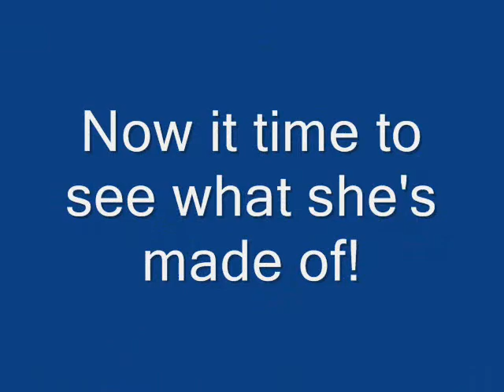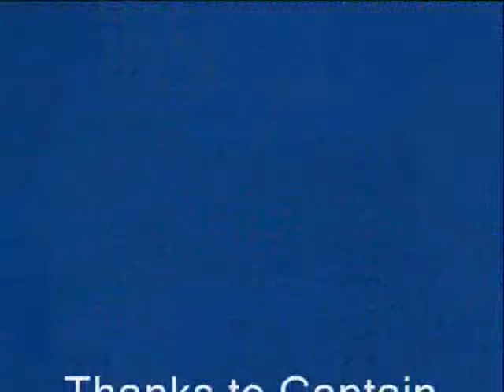Kelly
Kelly is the reporter that covers the Mauldin area for the Greenville News.  She spent the day with the fire department last year and I took the pictures and made this video to show at the city council meeting.